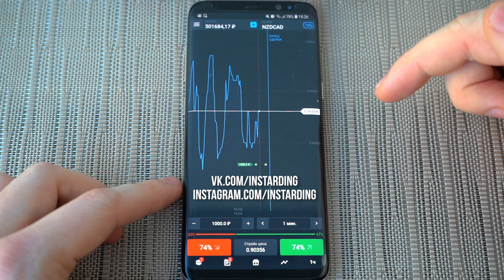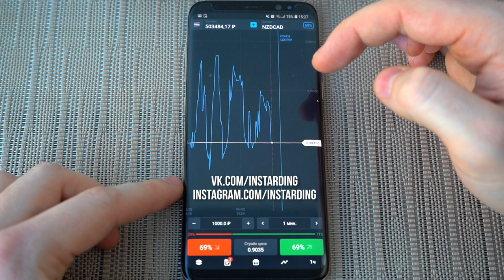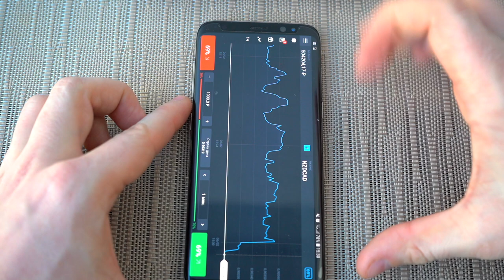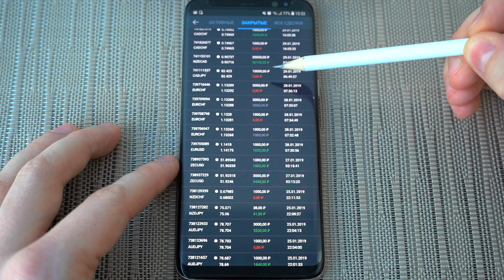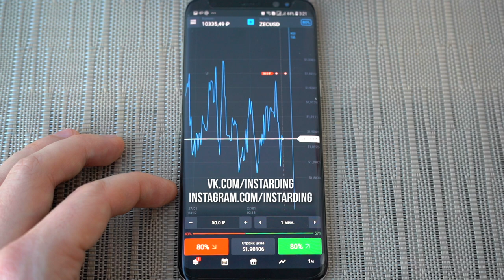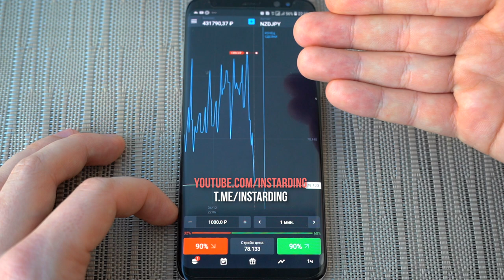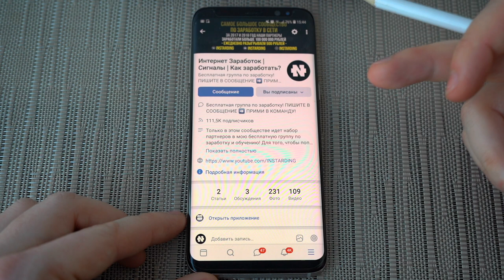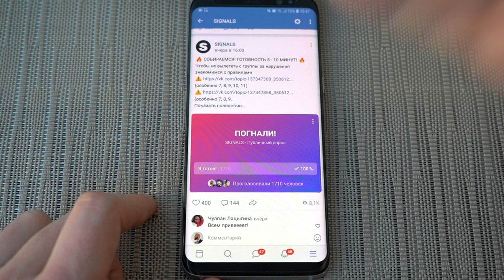СЕКРЕТ 100%-НЫХ СИТУАЦИЙ НА OLYMP TRADE! КАК ПОЛУЧАТЬ ОДНИ ПЛЮСЫ НА ОЛИМП ТРЕЙД!